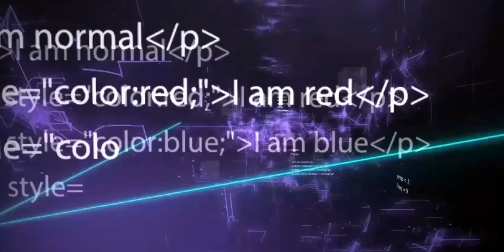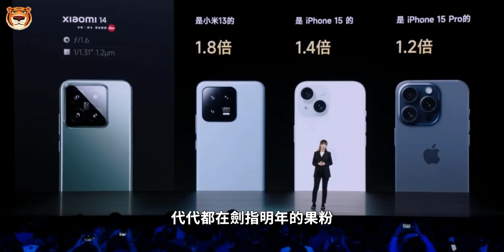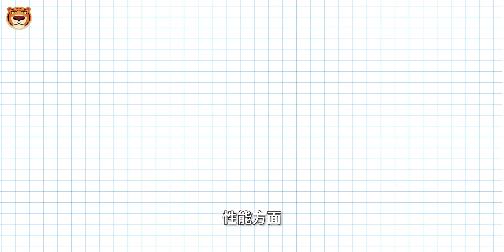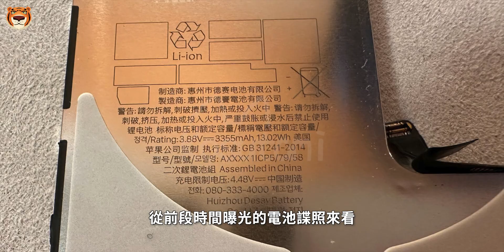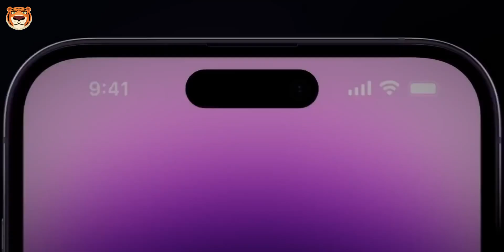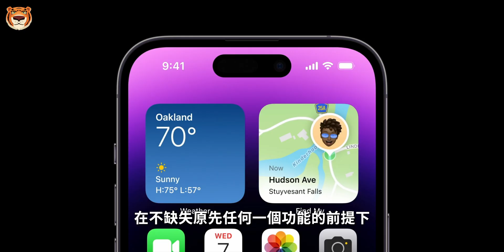突然曝光！iPhone16史上超大底主摄，外观新设计，果子玩出新高度！【Technic Tiger】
有种感觉。就“未来iPhone会有哪些升级要点”这件事上，网友知道的，可能比身在米国苹果大本营的库克，都还要多。虽说这两年吧，阿果一直在升级各种保密措施。在现实世界上演碟中谍、猫鼠游戏的戏码，咱这两年看的真不要太多。可问题是，一顿操作猛如虎、一看战绩零杠五。果子确实是保密了，但又没完全保密。话不多说，一起来盘！

00:00 iPhone16突然曝光
00:44 影像升级
02:47 尺寸更大
03:43 性能方面
05:01 又要换外观了